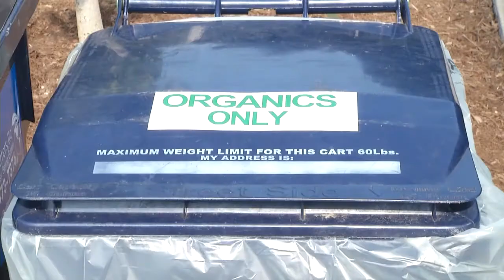Gibbs Stadium Goes Zero Waste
This season, Wofford College, in association with Junk Matters, is making Gibbs Stadium go Zero Waste. Here's Eric Breitenstein to tell you more!